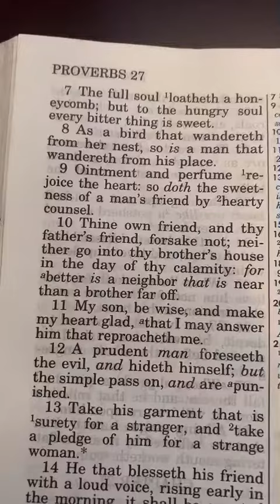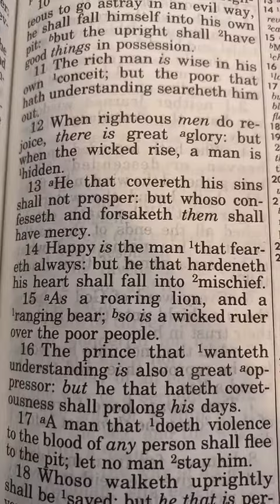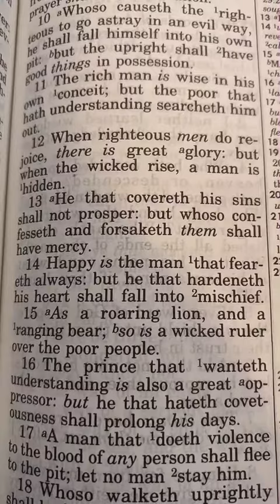Small Business Owner - Christian Entrepreneurs & Business Owners This Can Kill Your Prosperity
This can kill your prosperity